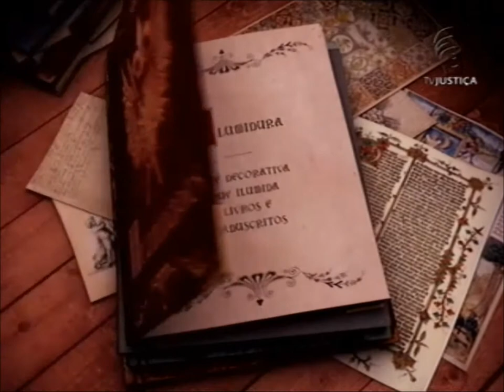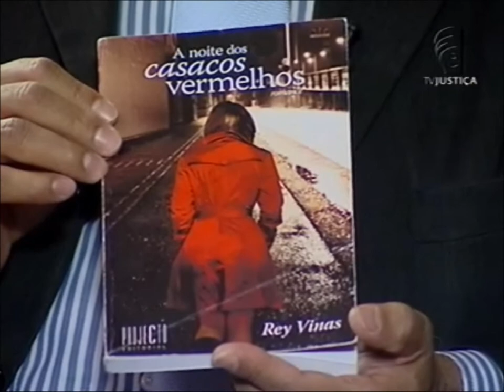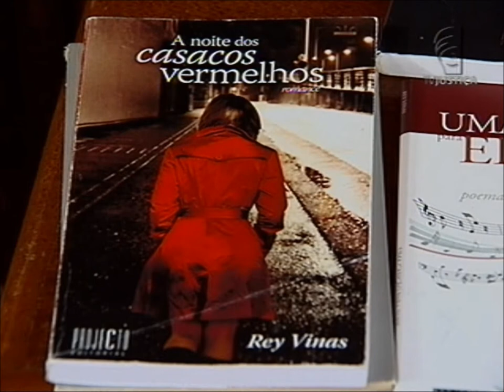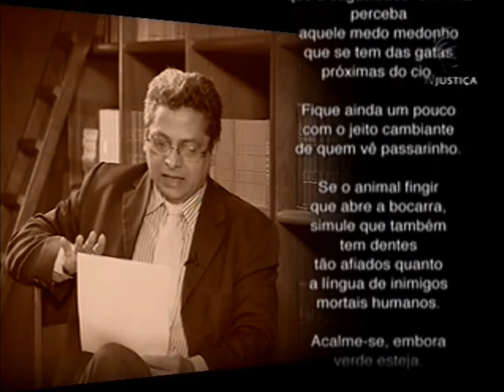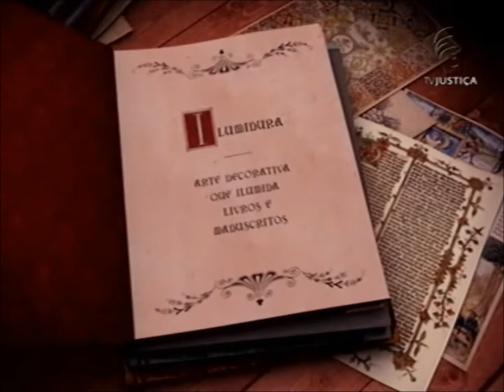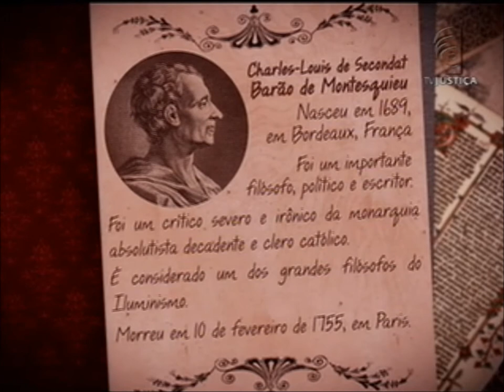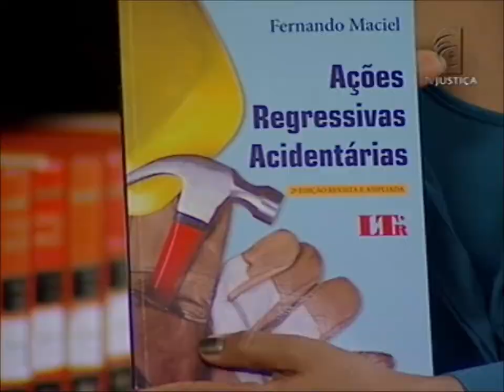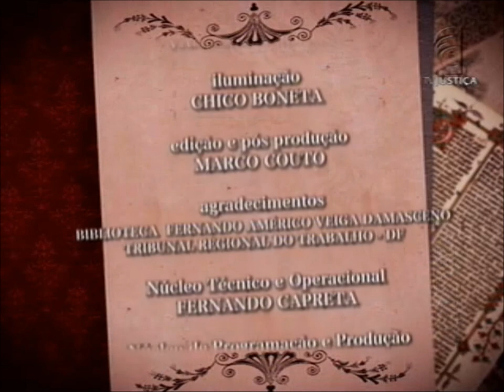Iluminuras - Literatura, teatro e Direito (23/08/13)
O autor Reivaldo Vinas, mais conhecido como Rey Vinas, é o convidado do primeiro bloco do Iluminuras desta semana. Ele fala sobre sua experiência com o teatro, o jornalismo e com a edição de livros. Para Vinas, a chegada dos leitores eletrônicos ao mercado abre novas possibilidades para a distribuição de obras literárias: "É lucrativo, além de muito mais prático, estar na internet." Leia a íntegra da sinopse